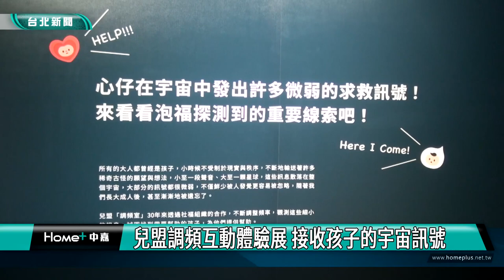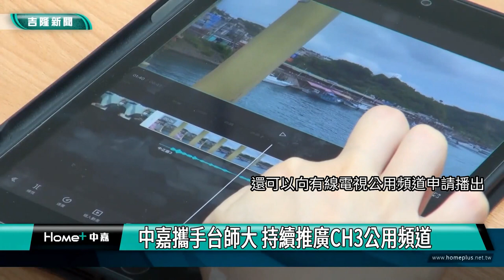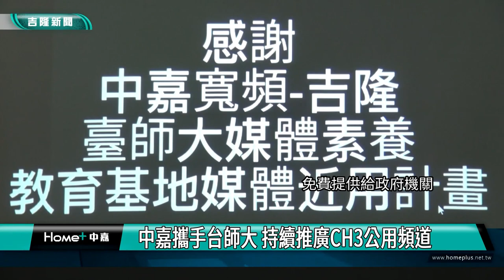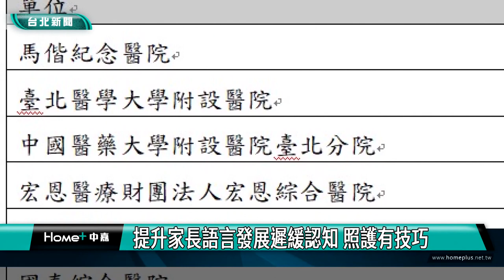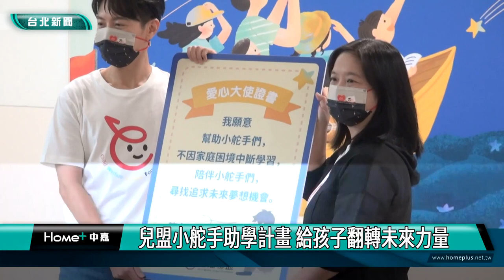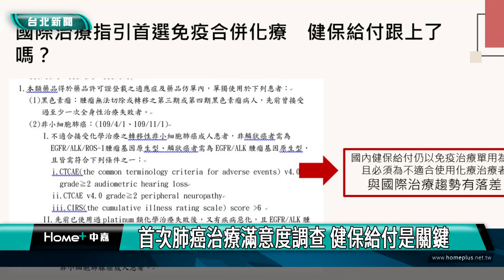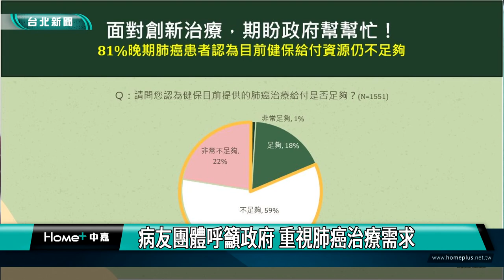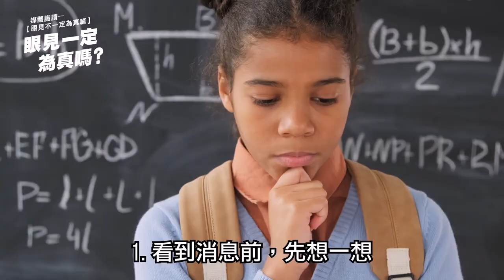台北｜中嘉新聞｜20220830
00:23 兒盟調頻互動體驗展 接收孩子的宇宙訊號
07:00 中嘉攜手台師大 持續推廣CH3公用頻道
16:00 北市早期療育親子工作坊 發展進階不NG
27:17 兒盟小舵手助學計畫 給孩子翻轉未來力量
34:12 首次肺癌治療滿意度調查 健保給付是關鍵
46:57 基隆水情亮黃燈-蔡適應爭取 國防部將派50輛水車支援基隆
49:49 張秉鈞蔡適應爭取 外木山腐蝕平台補強完成
52:37林右昌領軍 蔡適應偕13位議員候選人登記

臉書追起來
Home 中嘉- 吉隆有線電視

趣聞不漏接
吉隆官網(中嘉新聞)

喜歡看電視?